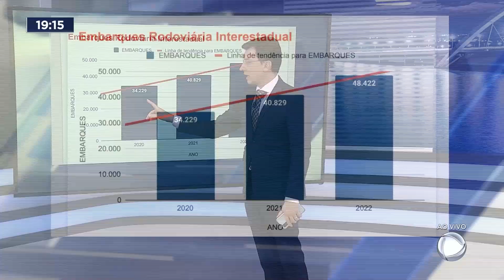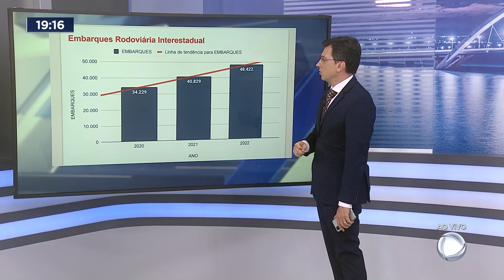Taxa de embarque da Rodoviária Interestadual do DF sofre aumento de 76%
Uma portaria anunciando o aumento de 76% na taxa de embarque da Rodoviária Interestadual foi publicada nesta terça-feira (25). De acordo com o documento, os passageiros que forem para destinos com até 200 km de distância terão que pagar uma taxa de R$ 5.